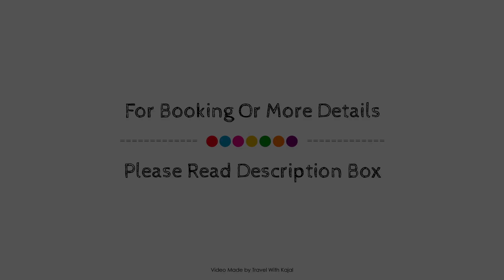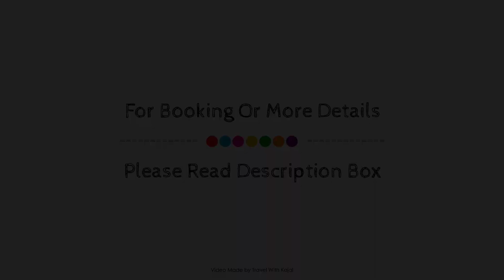Diriyah apartment 77, Riyadh, Saudi Arabia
Searching For
1. Diriyah apartment 77 - Riyadh
2. Diriyah apartment 77 - Riyadh Virtual Tour
3. Diriyah apartment 77 - Riyadh Rooms
4. Diriyah apartment 77 - Riyadh Amenities
5. Diriyah apartment 77 - Riyadh Videos
6. Diriyah apartment 77 - Riyadh Offers
7. Diriyah apartment 77 - Riyadh Deals
Audio Credit:
Track Title: Subway Dreams
Artist: Dan Henig